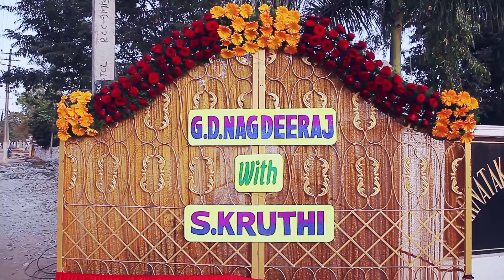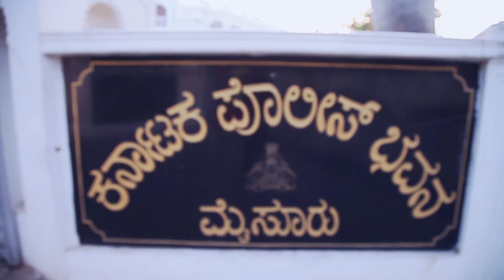mysore wedding video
we aim to capture special occasion in your life by taking photos and videos in a creative way, that will narrate the beautiful moments and preserve emotions, our creative vision will document your momentous event into a long lasting memorable story